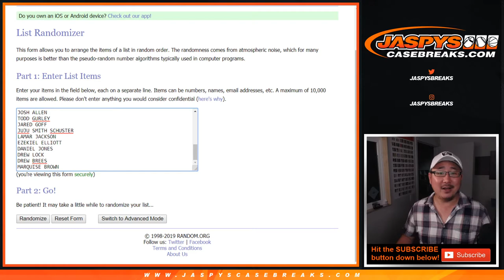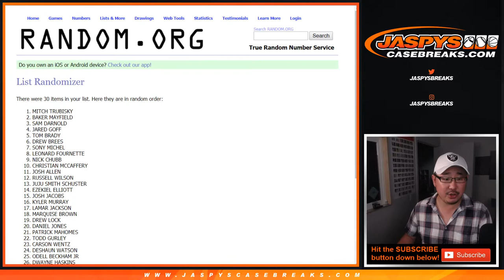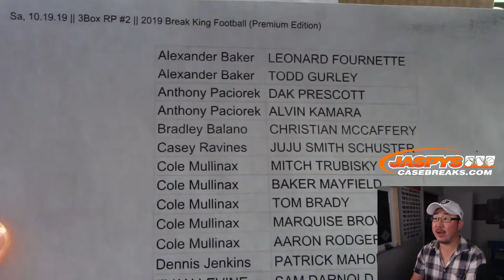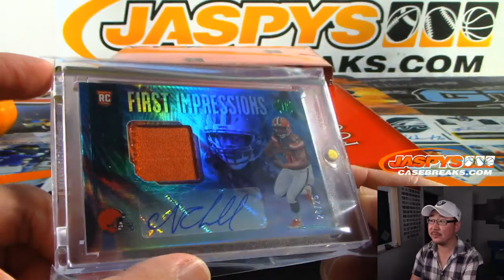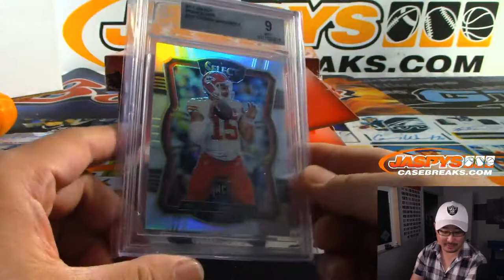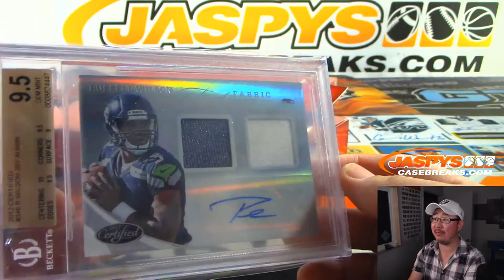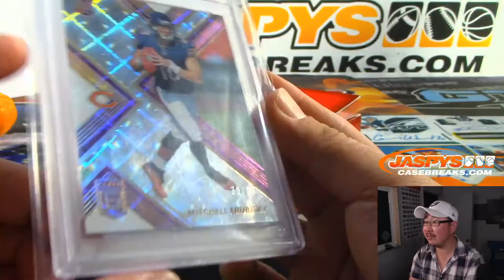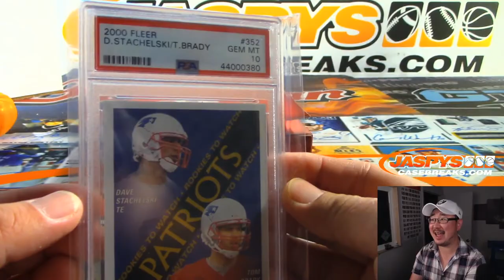Sa, 10.19.19 || 3Box RP #2 || 2019 Break King Football (Premium Edition)